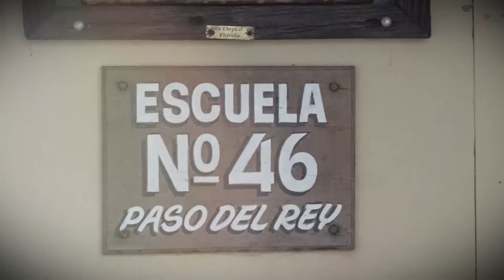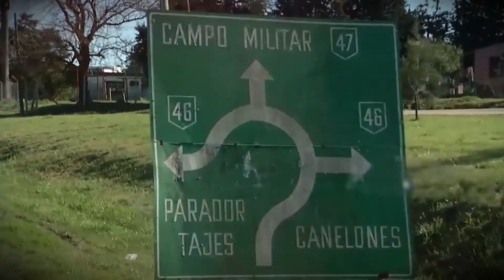Especial: Te lo Cambio por una Sonrisa 2